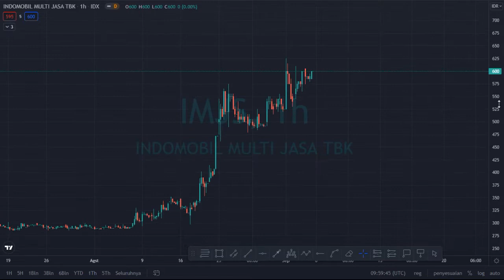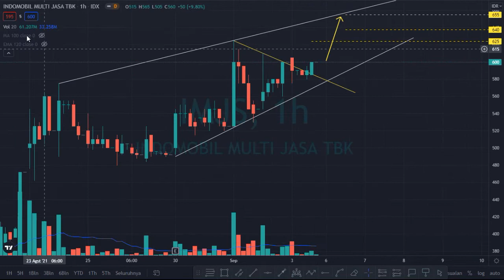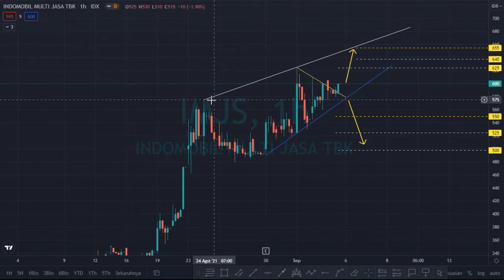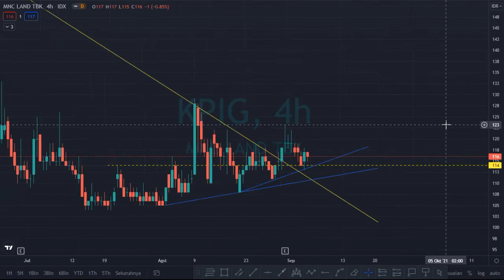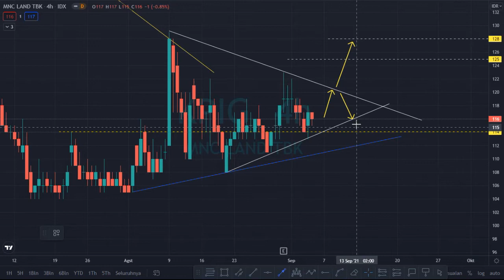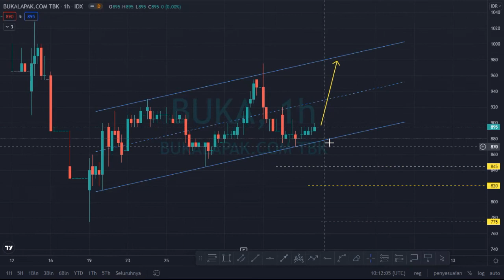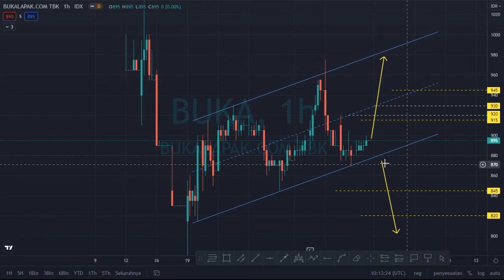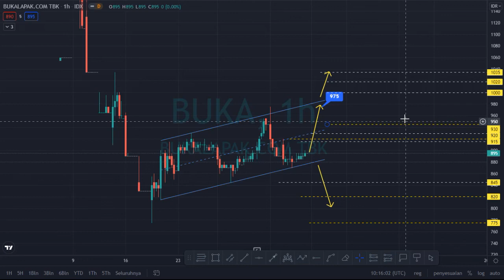Analisa Saham IMJS, KPIG dan BUKA Untuk tanggal 6 September 2021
Halo teman-teman sekalian kali ini saya akan menganalisa saham IMJS, KPIG dan BUKA secara teknikal. Video ini di ambil atau di record tanggal 5 September 2021 .Jangan skip videonya supaya teman-teman mengerti lebih detail dari penjelasan saya. Jadi, untuk mengetahui lebih lanjut tonton video nya sampai habis ya .

Untuk teman-teman yang belum tau. Stockbit akan bekerjasama dengan Mahakarya Artha Sekuritas, yang dimana nantinya kita sudah bisa bertransaksi lagi langsung di Stokcbit. Jika teman-teman ingin seperti itu boleh membuka RDN atau Wait List dulu dengan link di bawah.
Kelebihan atau keuntungan yang akan di dapat nantinya adalah :
- Biaya broker rendah
- Gratis Stockbit Pro
- Tanpa minimal deposit
- Buka rekening 1 hari saja, untuk RDN nya BCA ya
 Yuk, buruan daftar dengan link di bawah ini